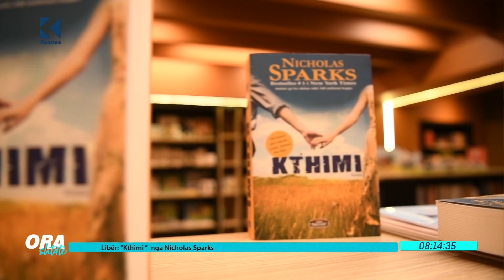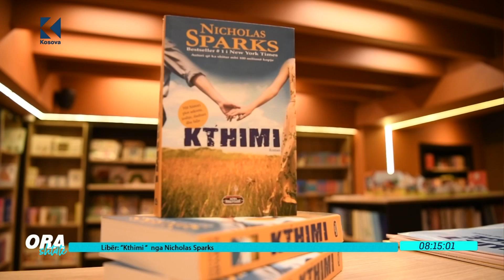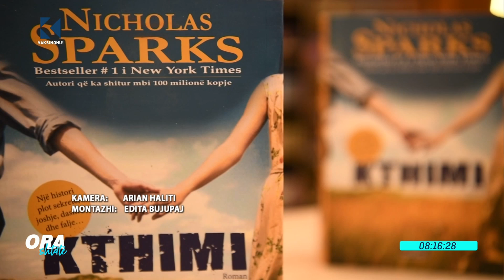Ora 7 - Libri: "Kthimi" nga Nicholas Sparks - 09.09.2021 - Klan Kosova